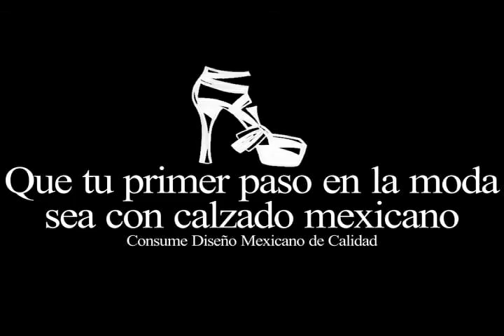Mercedes-Benz Fashion Week México O/I 2014-15 I Desfile Black by Lozanne